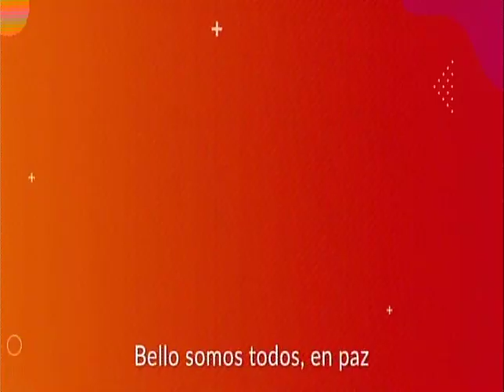EL SÚPER DEBATE 21 DE JULIO DE 2019